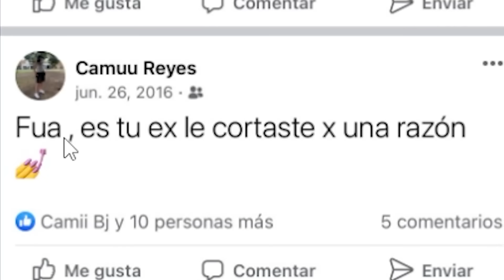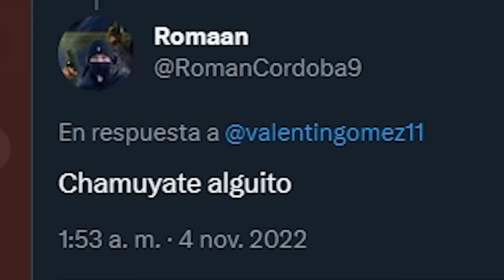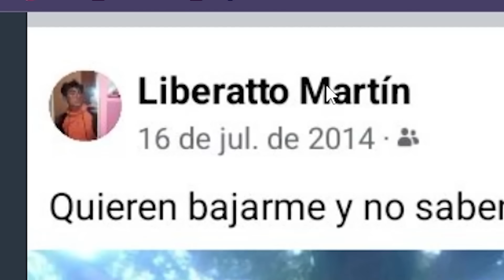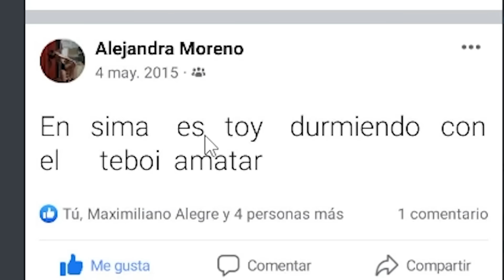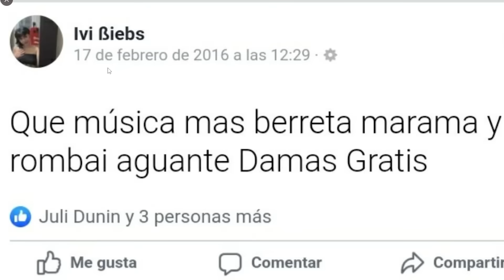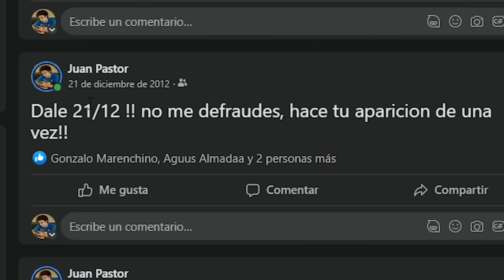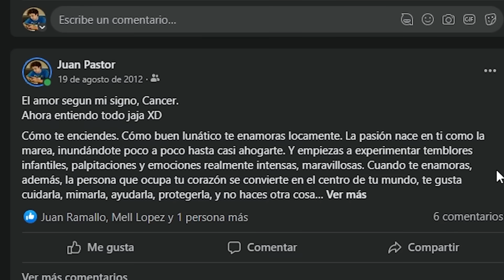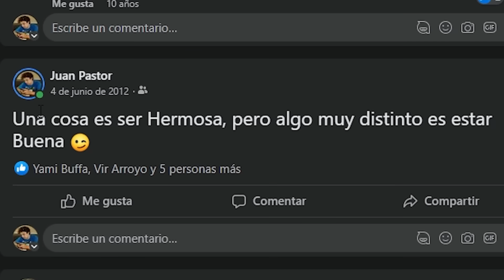HILO DE TWITTER: RECUERDOS CRINGE DE FACEBOOK 🤢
Todos tenemos un oscuro pasado en los recuerdos de Facebook... nuevo Hilo de Twitter!